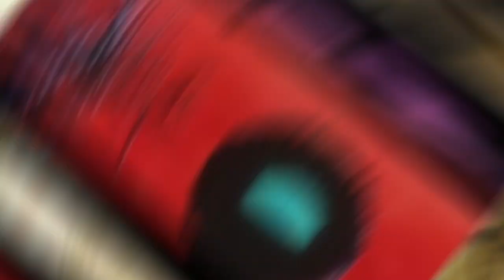Angel's Egg: WTF DID I WATCH! | RAW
In this week's edition of RAW, Rev. Paul and Fairlie discuss Mamoru Oshii and Yoshitaka Amano's Angels Egg. Released in 1985, and directed by Mamoru Oshii (Ghost in the Shell, Patlabor), Angel's Egg tells the story of a young girl as she travels through an apocalyptic wasteland while caring for a mysterious egg. Angel's Egg is a beautiful avant-garde experiential anime, with stunning visuals by Yoshitaka Amano (Vampire Hunter D, Final Fantasy).